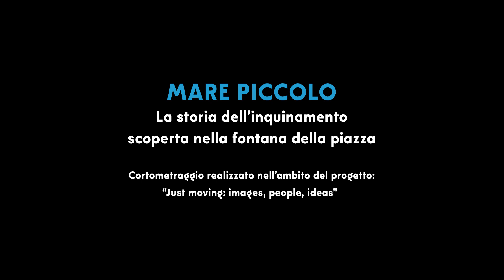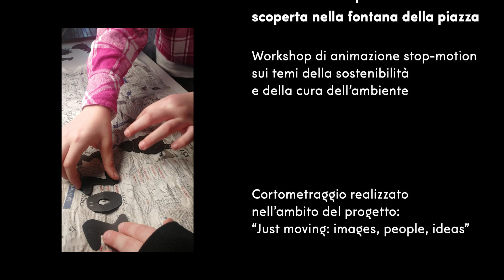MARE PICCOLO – La storia dell'inquinamento scoperta nella fontana della piazza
Workshop di animazione stop-motion sui temi della sostenibilità e della cura dell'ambiente

Cortometraggio realizzato nell'ambito del progetto: “Just moving: images, people, ideas”

Hanno preso parte al laboratorio:
gli studenti della classe 1^C scuola secondaria di primo grado “G.I. Ascoli” Gorizia

Ideazione e conduzione del workshop di cinema di animazione:
Roberto Paganelli
Valentina Corocher
Paola Bristot

Coordinamento didattico: Professoressa Antonietta Vitolo

con la collaborazione dei Professori Valentina Fabretto e Barbara Sturmar

Realizzazione: Associazione OTTOmani e Associazione Viva Comix

Produzione: Palazzo del cinema Gorizia Hiša Filma Gorica, Istituto comprensivo Gorizia 1, scuola secondaria di primo grado “G.I. Ascoli” con il supporto del Ministero della Cultura e del Ministero dell’Istruzione e del Merito.

Iniziativa realizzata nell’ambito del Piano Nazionale Cinema e Immagini per la Scuola promosso da MiC e MIM

Gorizia Aprile 2023